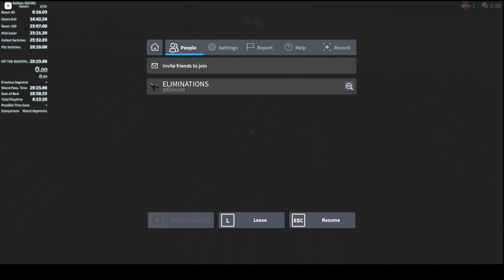47.267 room 10 Doors CE (3rd place wth)